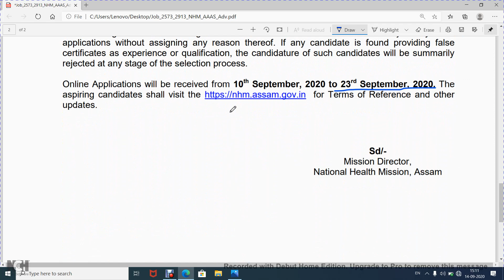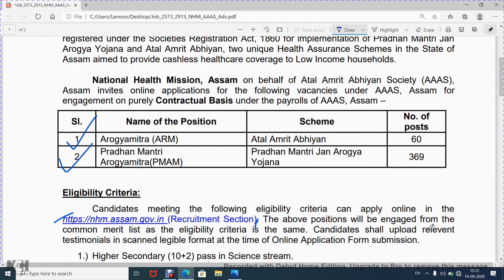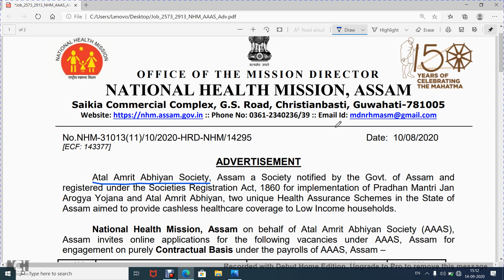Arogyamitra & Pradhan mantri Arogyamitra Recruitment in Assam by NHM 2020 | NHM Arogyamitra Vacancy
Recruitment | National Health Mission | Government Of Assam,
NHM Assam Recruitment 2020 Apply Online 429 Vacancies,
NRHM Assam Recruitment 2020 Apply Online Job Vacancies ,
NRHM Assam Recruitment 2020 Apply Latest NRHM Assam,
NHM Assam Recruitment 2020 Apply for 429 Arogyamitra,